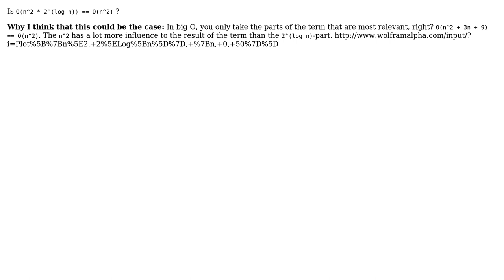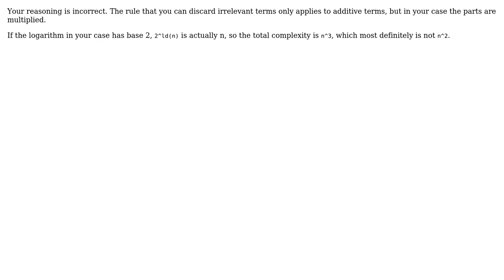Software Engineering: O(n^2 \* 2^(log n)) == O(n^2) (2 Solutions!!)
Software Engineering: O(n^2 * 2^(log n)) == O(n^2)

With thanks & praise to God, and with thanks to the many people who have made this project possible! | Content (except music & images) licensed under CC BY-SA | Music | Images & others | With thanks to user Sebastian Redl user palsch user gnasher729 and the Stack Exchange Network Trademarks are property of their respective owners. You are responsible for your own actions.